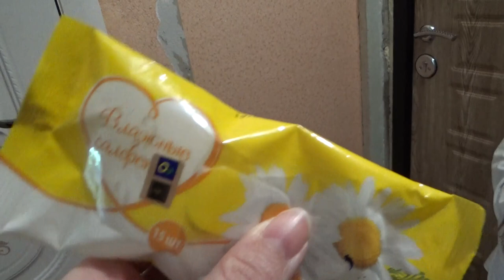Art Manij VLOG Прогулка по футбольному полю + Дима намывает ...🏡